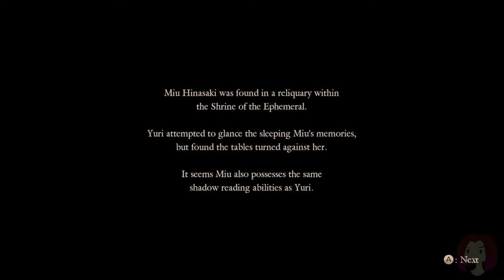Good Samaratins| Fatal Frame: Maiden of Black Water| Ep. 15| Sixth Drop